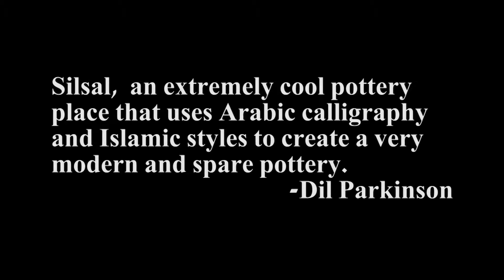Silsal Arabic Pottery